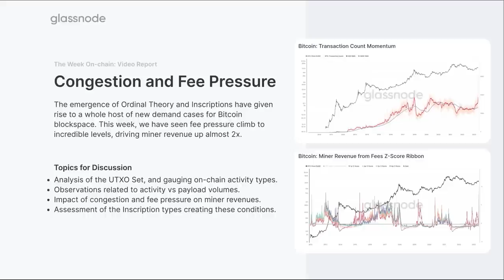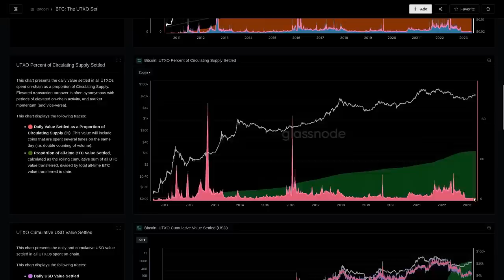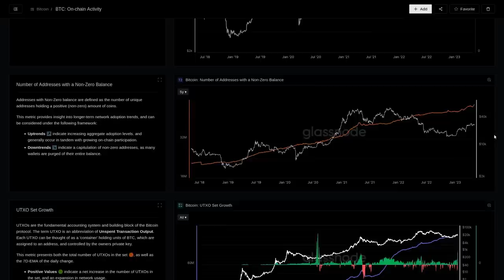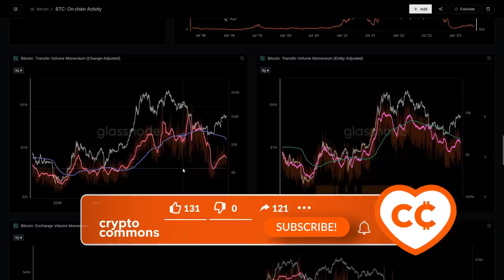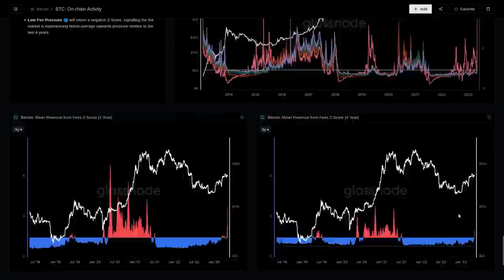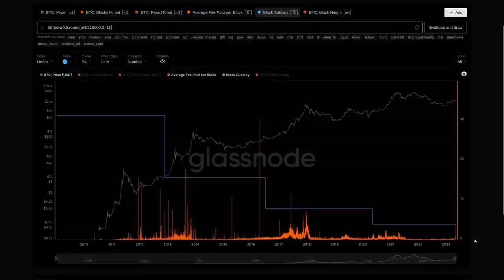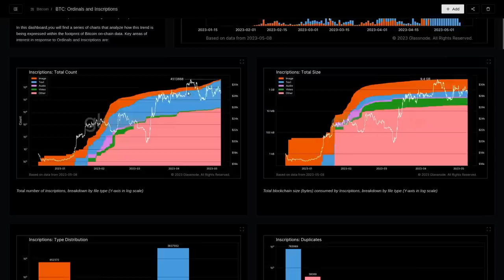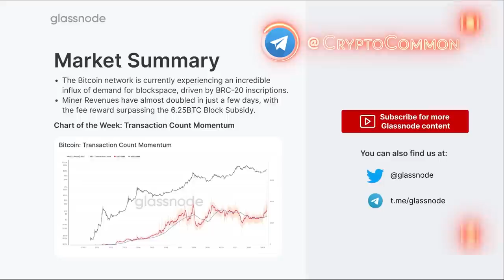Давление BTC Комиссий Испытывает Взрывной Рост [GLASSNODE]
BTC: 1JcJgpSHbrRwgnvLeteXNfNXxLgpDuxyMP
ETH: 0xC8b0CF755bec8155D371676D77A579D7E15fd7eD
DASH: XuhZGGGezSEqnDq5ETBkiMc4ARfS6UxQAi
LTC: LfGpGJjkcrgZV12VNnQdEx79uHgeHSS8oG